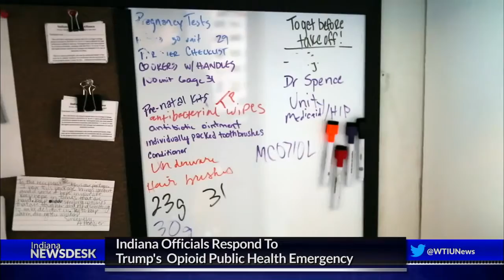Ind. Officials Respond To Trump's Opioid Public Health Emergency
Indiana made it easier this year to establish syringe exchanges. Counties no longer have to get state approval. But there are fewer exchanges now than before the law went into effect. Coming up, a legislator who has been one of the leading voices for policies to fight the opioid epidemic joins us from the statehouse.